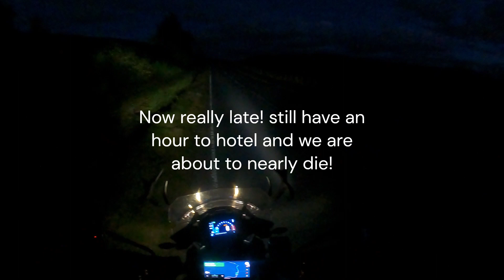DAY 7 BORGIE LODGE TO THE CAIRNGORMS NATIONAL PARK, VIA DUNNET HEAD AND JOHN O' GROATS Made with C